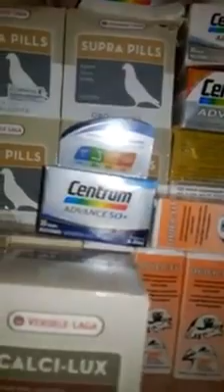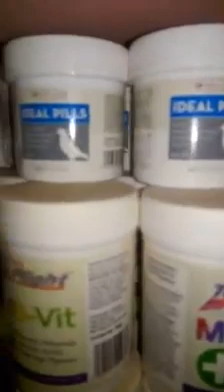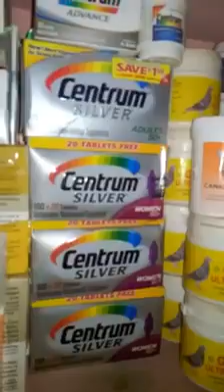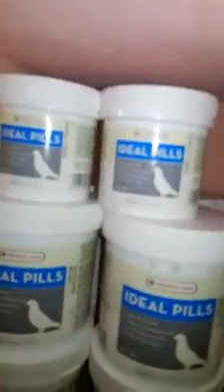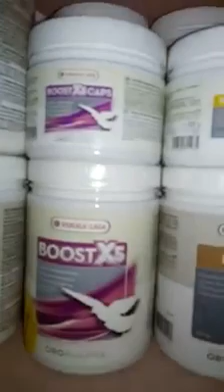ماشاء اللہ صفدر برڈ شاپ جادہ جھلم رابط نمبر 03075889038